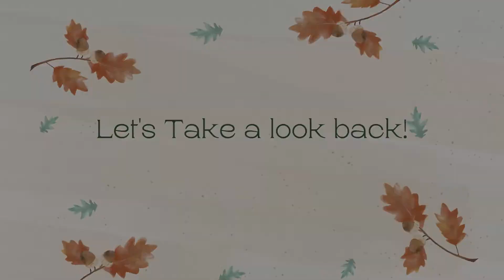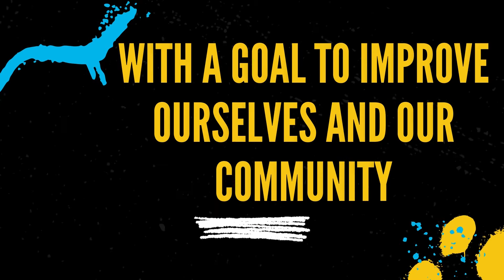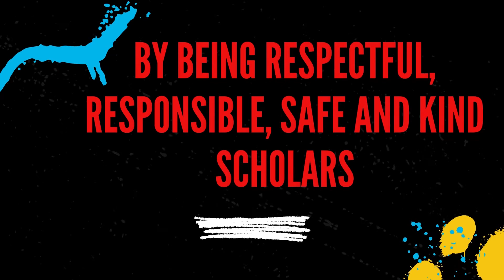November 7, 2022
Our Leadership Team was on a break last week, and so this busy week takes center stage in this week's episode.  Take a look at our awesome spirit week!